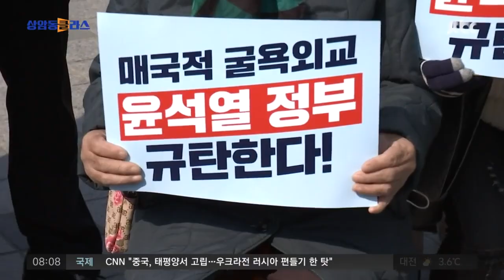"피해자 입장 반영" 강조했지만…15명 중 4명만 '찬성'했다 / JTBC 상암동 클라스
'제3자 변제안'에 대해 피해자들은 강하게 반발했습니다. 정부는 일본의 사과도, 전범 기업의 자금 출연도 없는 이번 발표안에 대해 "피해자들의 의견 수렴을 거쳤다"고 했지만 확인해보니 피해자의 상당수가 실제로 반대했습니다.